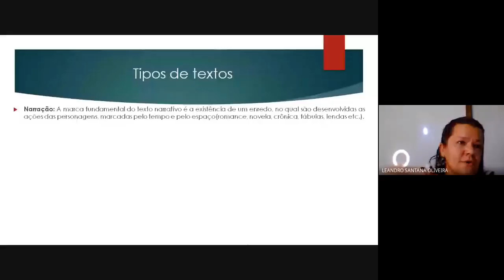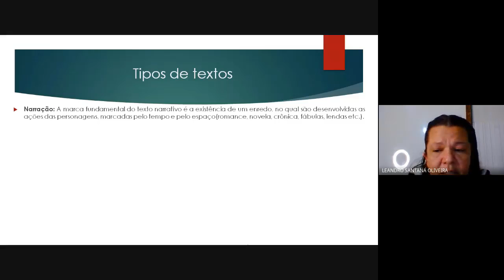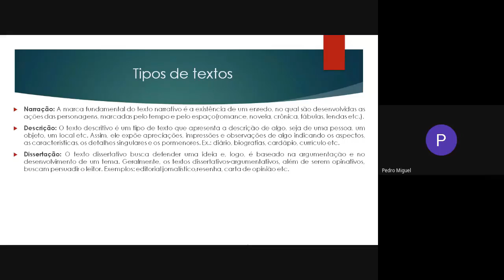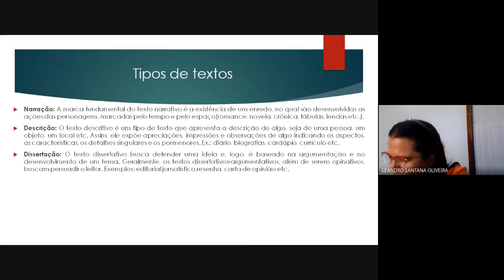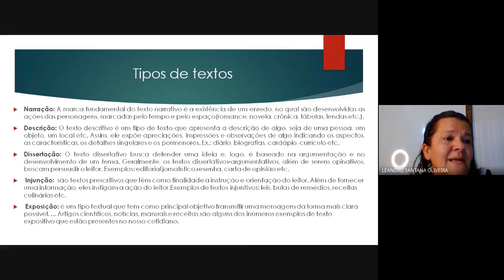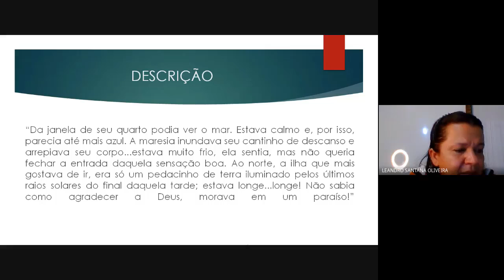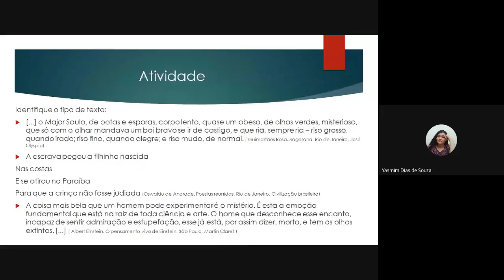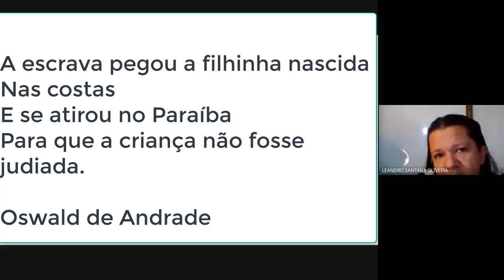Aula 3 - Língua Portuguesa - Profª Iraíde Nobre - 9ºs Anos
Tipos Textuais